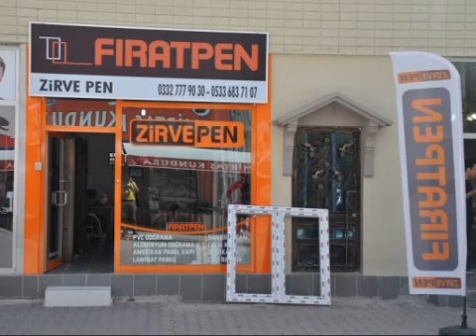23 11 2019 ERT TV ANA HABER